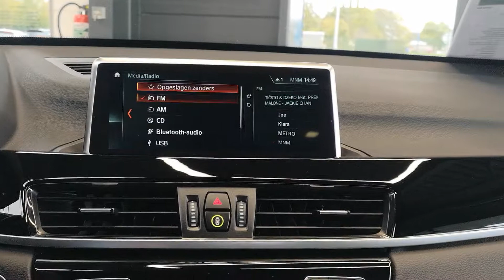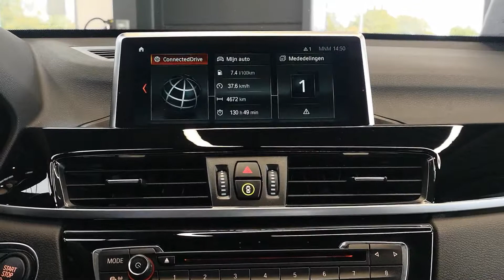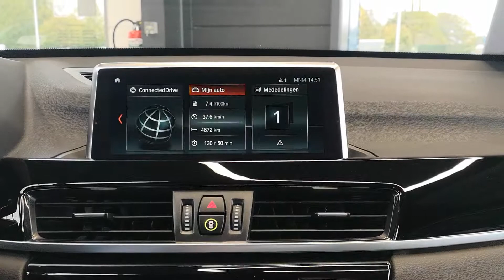AUTO FRANK /// BMW X1 / SDRIVE18D / INTERIOR / EXTERIOR / SOLD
BMW X1 Sdrive18D Automaat

Deze is helaas al verkocht maar bent u ook op zoek naar een nieuwe BMW of Porsche kom dan zeker eens langs in onze showroom of neem al eens een kijkje op onze website!

Showroom alle werkdagen open, Zaterdag 10:00 - 12:00 + 13:30 - 17:00